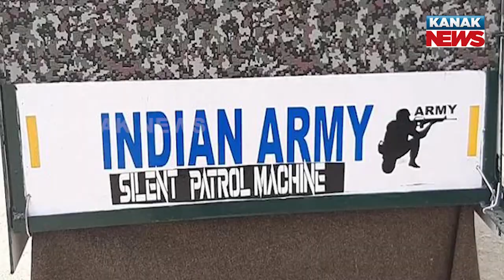Special Report: Indian Army Silent Patrolling Machine, Know What It Is